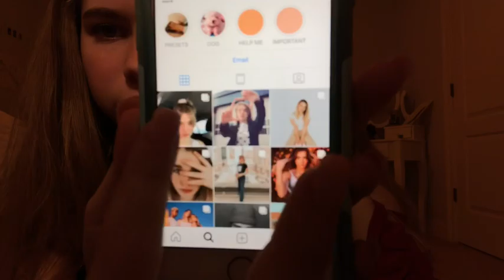emma chamberlain copied her 🤭/ unpopular opinion’s